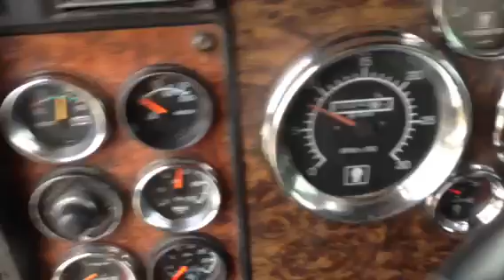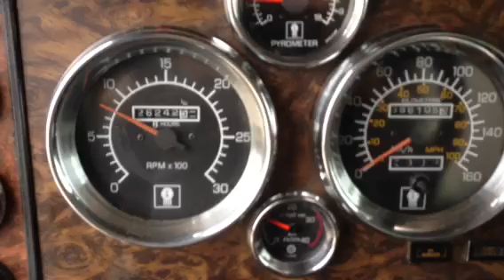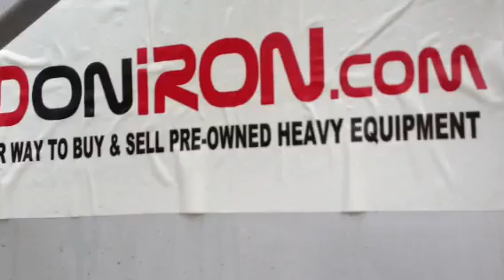1998 Kenworth BIDonIRON.com ID # 515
BIDonIRON.com - Only Good Used Iron